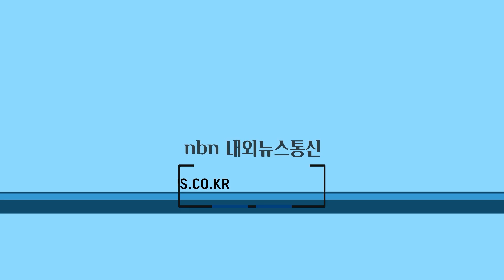경기도, 올해 김포시에 2층 전기버스 10대 도입. 교통혼잡완화 기대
경기도가 올해 서울과 경기도를 오가는 광역버스 16개 노선에 친환경 대용량 2층 전기버스를 50대 도입한다고 6일 밝혔다.

취재 신선호 기자
편집 김현우 기자